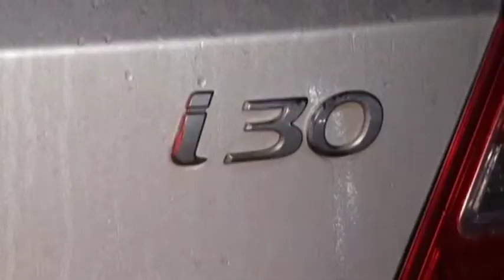DF ALERTA - Assassino agride mulher grávida para roubar em arrastão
20/04 - Assassino agride mulher grávida para roubar em arrastão.